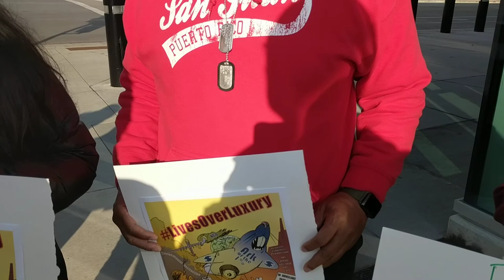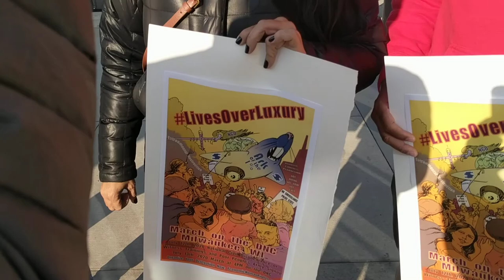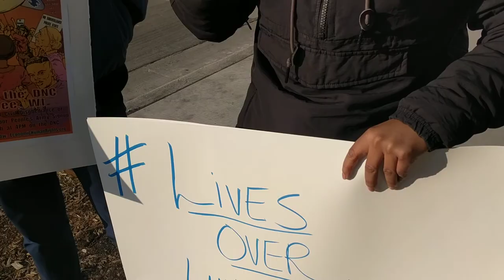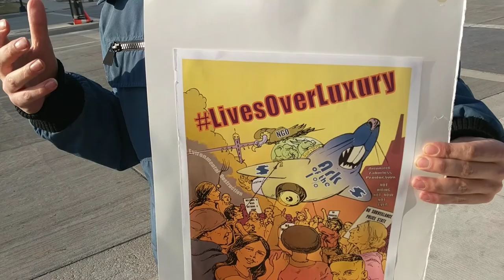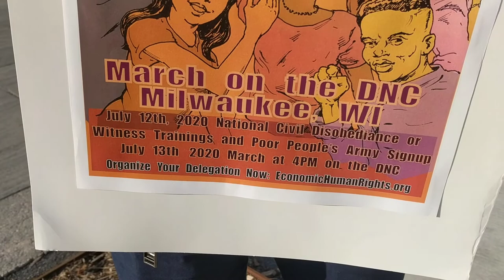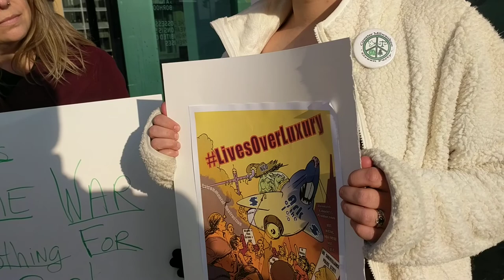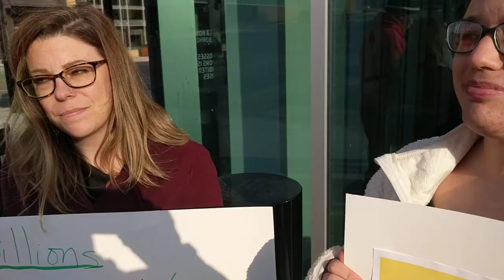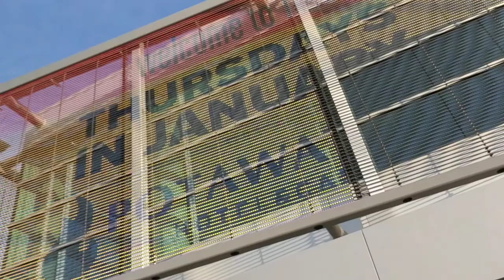Cheri Honkala & others : livesoverluxury/"March on the DNC"July 2020 | near Fiserv Forum 1/20/20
Cheri Honkala and other activists on Jan 10 2020 in MKE next to Fiserv Forum. livesoverluxury Focusing on the "March on the DNC"July 2016